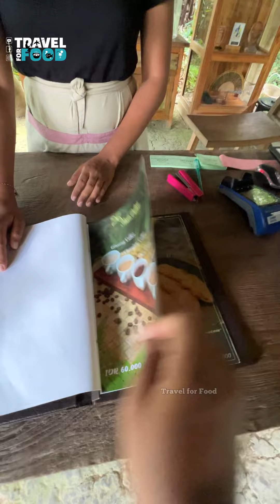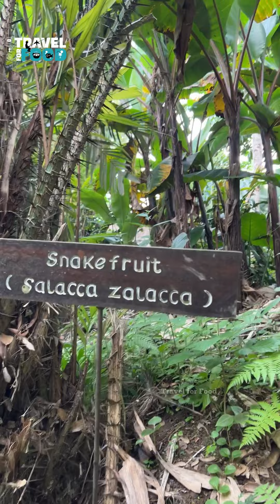Kopi Luwak Production / Coffee Luwak production in Bali/ Bali Farm Visit /Things to do in Bali/ Ubud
Kopi luwak or coffee Luwak is the 2nd most expensive coffee in the world. Bali Pulina is a farm situated in udud village, Bali

If we you visit bali pulina in ubud, you can see many spices cultivation and coffee production. Luwak is kept in large separate cages and you can see them very clearly.
The production of coffee luwak can seen step by step  from cultivation of coffee to production of coffee luwak.

You can taste coffee luwak and 5 other coffee from their farm.
Bali coffee, chocolate coffee, vanilla coffee and more

Location- Bali Pulina, Udud, Bali, Indonesia